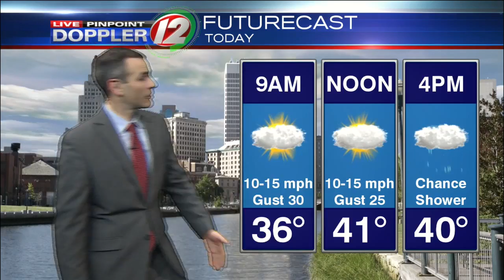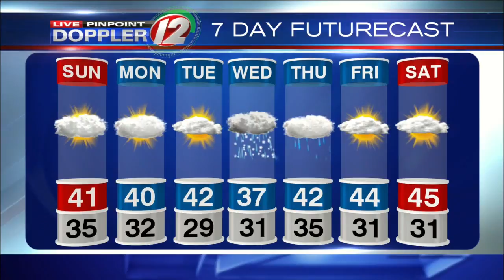Live Pinpoint Doppler 12 Futurecast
Meteorologist Pete Mangione has your Futurecast for Sunday March 4, 2018.